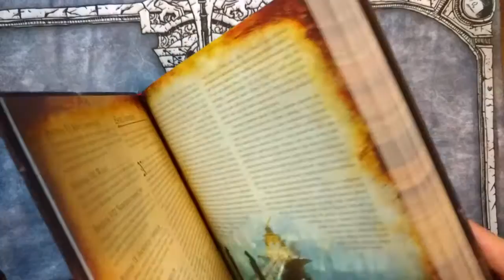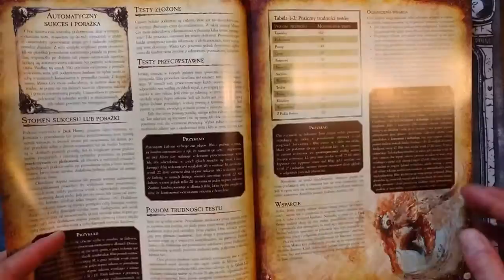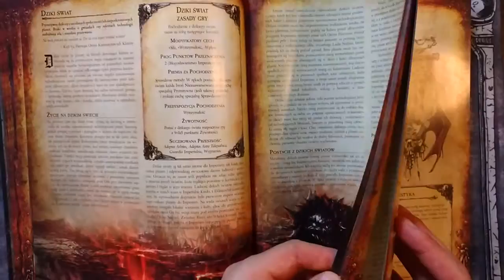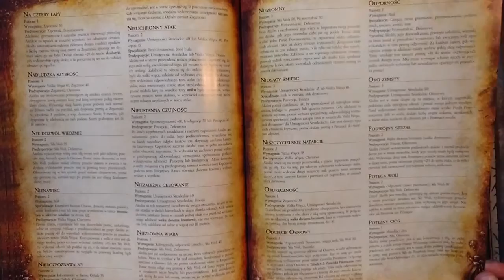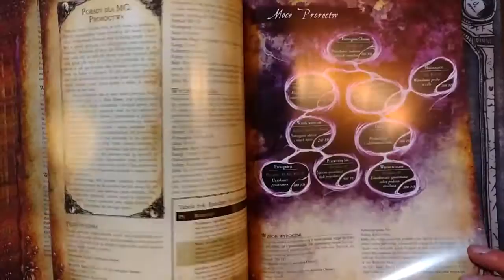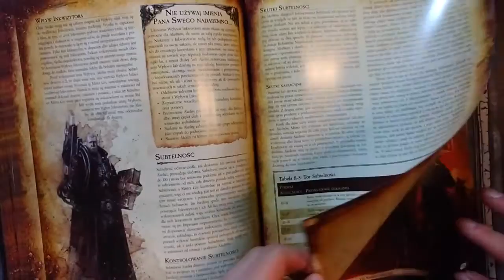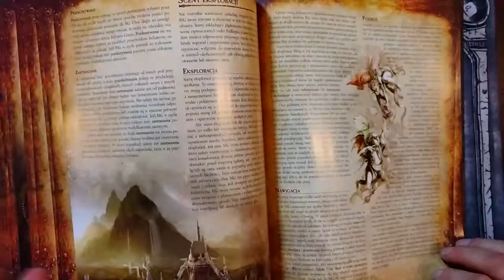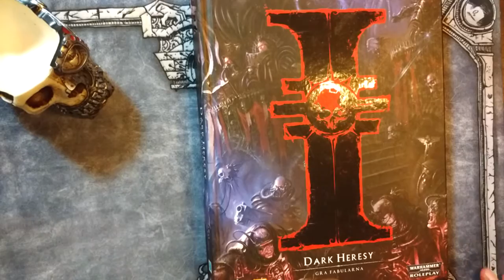Dark Heresy - Strona po stronie.